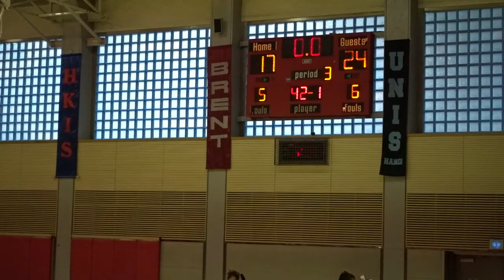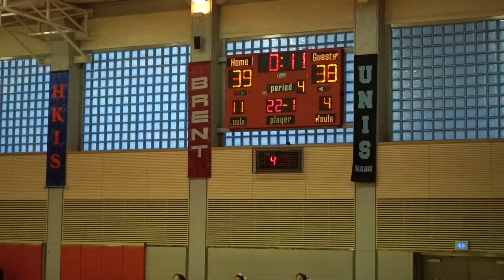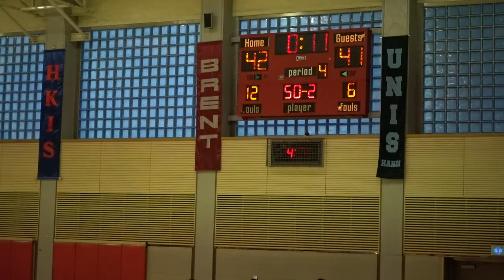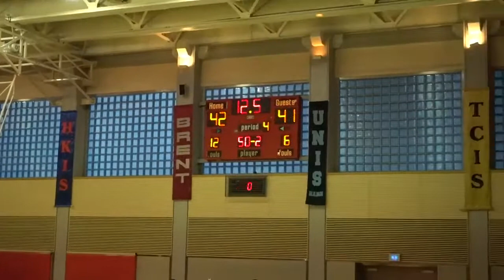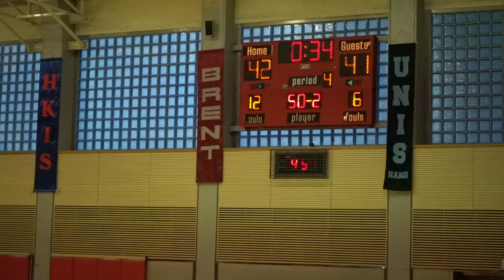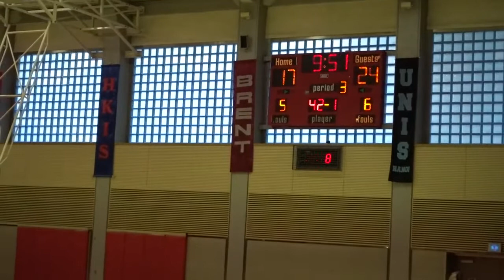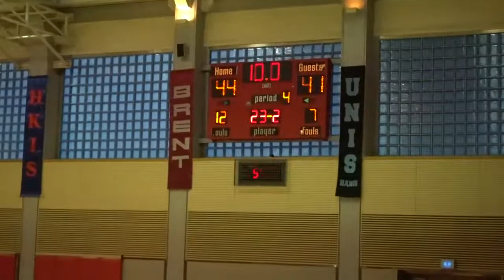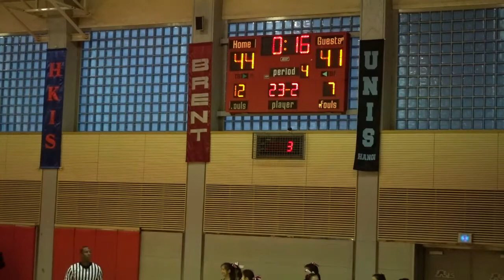SFS Varsity Boys Basketball vs YISS Nov 30 2016 (44-39 W)